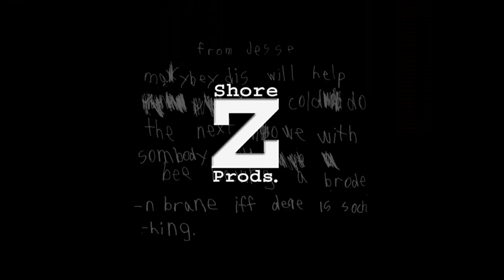Heel & Toe/Shore Z/Bad Hat Harry Productions/MGM Worldwide Television Distribution (2009-2012)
Taken from season 6-8 of _House, M.D._ (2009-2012) if MGM Television produced it instead of Universal Media Studios (then Universal Television)